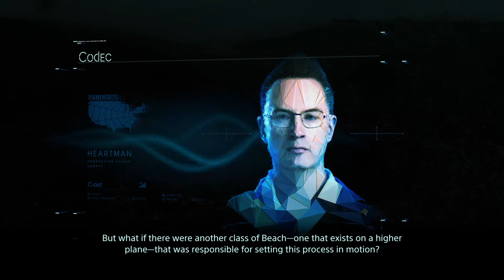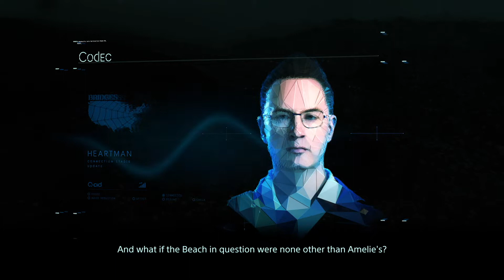"Welcome to the Jungle" - Episode 43 - Death Stranding Hard Mode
We’re playing the game again… because of course we are…
In this episode, we are so thankful for Higgs' guns, and Cliff is just having a real bad time, as per usual. We mostly spend a lot of time in the jungle LOL.